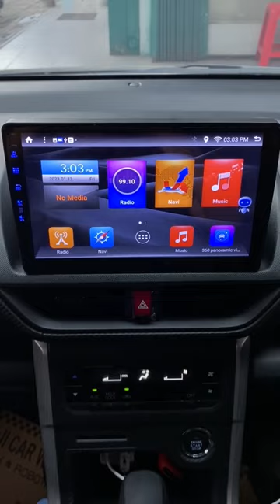Fitur Canggih Headunit Toppal Voice dan Voice Command 🔊